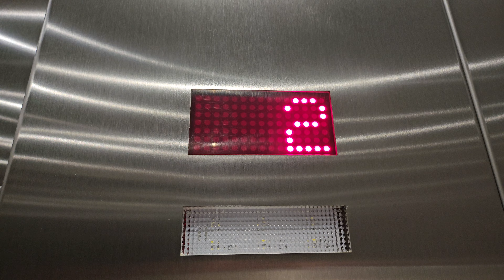Brand New 2021 ThyssenKrupp AGILE Traction Elevators H3 & H4 | 400 University | Seattle WA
Part of Rainier Square. Lift H1 has a 4000 LB/1814 KG capacity.

Installed 2021